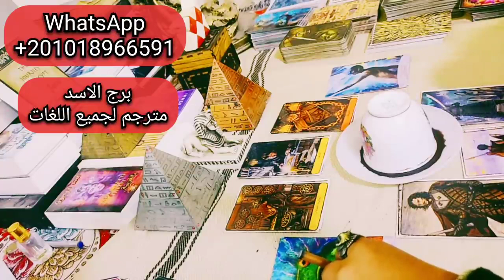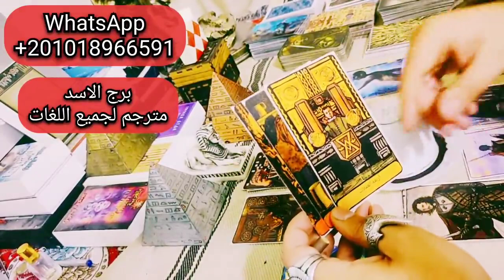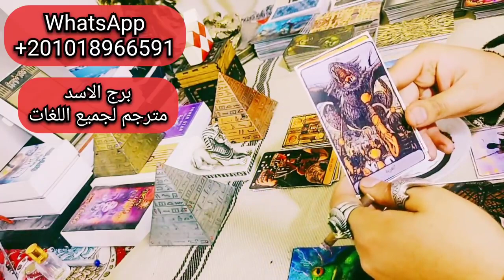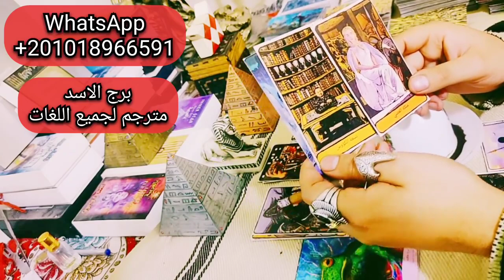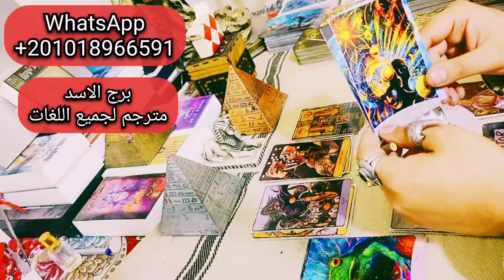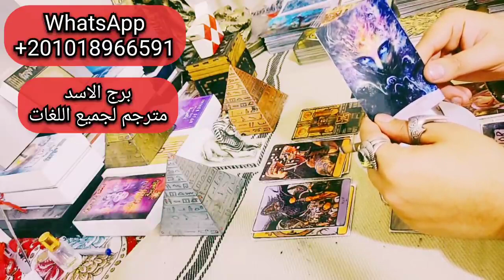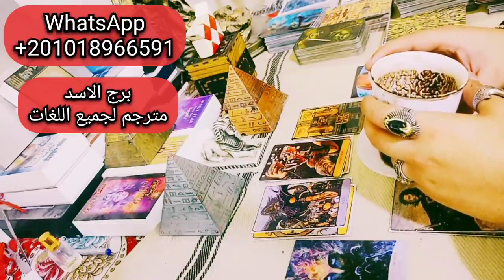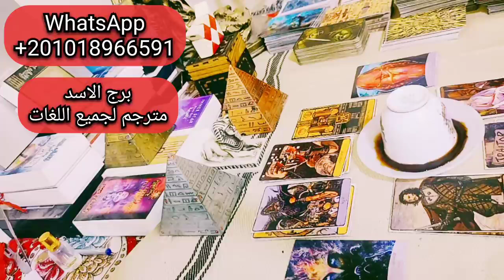قراءة فنجان وتاروت تفصيلية برج الاسد شهر ابريل لخبير التاروت وقارئ الفنجان بحر المنسي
نقدم في هذا الفيديو ابرز وعود برج الاسد مع ذكر بسيط لطاقة برج الاسد وبعض اسرار الشمس من الحضارة الفرعونية وعلاقتها باصول صناعة كروت التاروت ونقوشات فرعونية تحمل نفس المعني الذي يلفت الانتباه الي علاقة برج الاسد بطاقة الشمس وتاثيرة علي حظوظ الابراج الفلكية والكواكب الداعمة للحظوظ في هذا الفيديو قراءة فنجان وتاروت تفصيلية لمواليد امراءة برج الاسد شهر مارس 2022 لخبير التاروت وقارئ الفنجان بحر المنسي مقدم برنامج الابراج والتاروت علي قناة تاروت سماء المحبة يمكنك في هذا الفيديو ان تشاهد قراءة تاروت فلسفية عميقة لا تمنحك فقط نظرة علي المستقبل ولكن تنمي افكارك في سبل تحقيقة من خلال كلمات فلسفية عميقة مترجمة الي عدة لغات لا يعترف قارئ التاروت في هذا الفيديو الا بالعلم في كل شئ ولا يتقن الا لغة القدر في البحث عن المستقبل من خلال الحكمة الفلسفية من الحاضر ايمان بتواجد الروح وقوتها في الاجابة عن جميع الاسئلة بهدف تحقيق السلام والتفاهم بين الابراج الفلكية اعتمادا علي اهمية نظرة الفرد لواقعه والتفكير في مستقبلة والتماس الاعذار لاخطاء الاخرين بالشكل الممكن الذي لا يفقدة قيمتة الحقيقية كانسان تابع رحلة بحر المنسي في عوالم المستقبل ويمكنك التواصل من اجل حجز القراءات الخاصة من خلال هذا الرقم